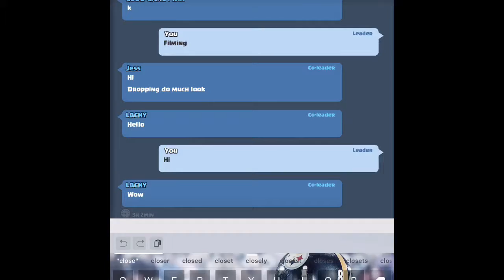Join My Clan Please